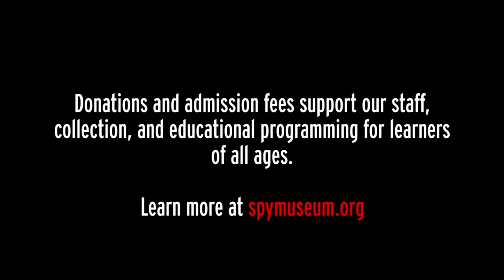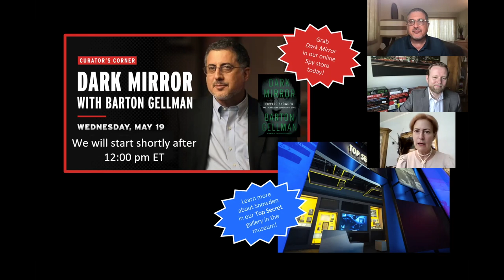Curator’s Corner: Dark Mirror with Barton Gellman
Edward Snowden touched off a global debate in 2013 when he gave Barton Gellman, Laura Poitras, and Glenn Greenwald each a vast and explosive archive of highly classified files revealing the extent of the American government’s access to our every communication. They shared the Pulitzer Prize that year for public service.

For Gellman, who never stopped reporting, that was only the beginning. He jumped off from what Snowden gave him to track the reach and methodology of the US surveillance state and bring it to light with astonishing new clarity. Along the way, he interrogated Snowden’s own history and found important ways in which myth and reality do not line up.

Join SPY's Historian and Curator Andrew Hammond in conversation with Barton Gellman for a look at a true-life spy tale about the surveillance-industrial revolution and its discontents. Gellman told the story of his investigative reporting in the acclaimed 2020 book Dark Mirror: Edward Snowden and the American Surveillance State which went far beyond the unique access he had to Snowden.

Find out how the award-winning reporter pursued this story of a government leak unrivaled in drama since Watergate. It became so intense that Gellman’s life began to resemble a spy novel as he dealt with foreign intelligence agencies intent on stealing his files, visited top secret intelligence facilities, held clandestine meetings in Moscow hotel rooms, and received encrypted messages from anonymous accounts.